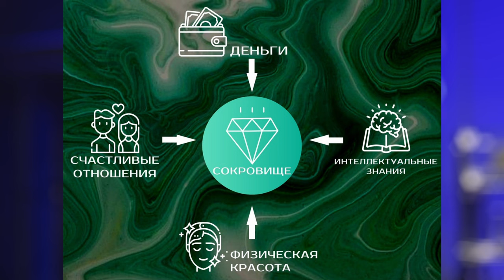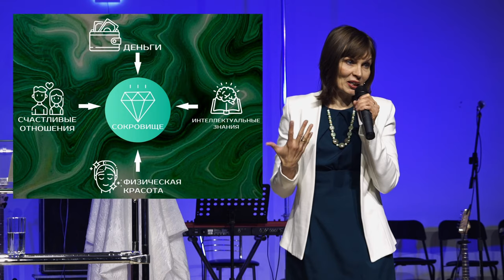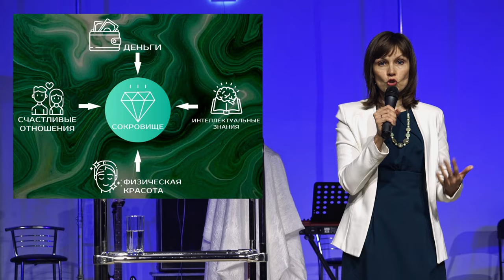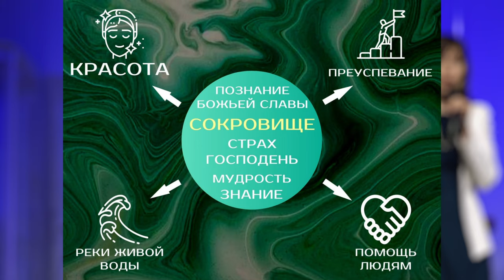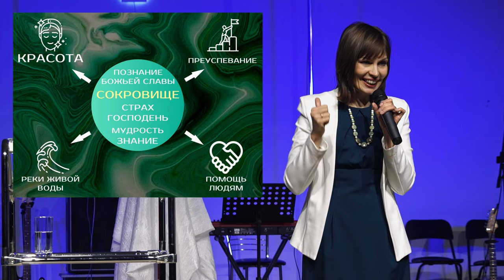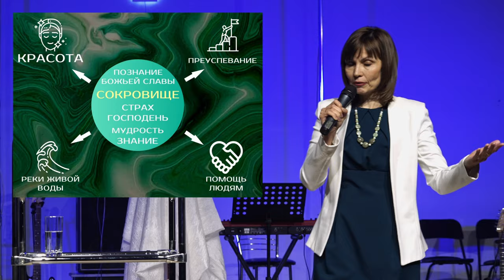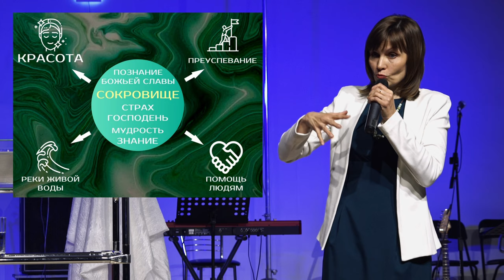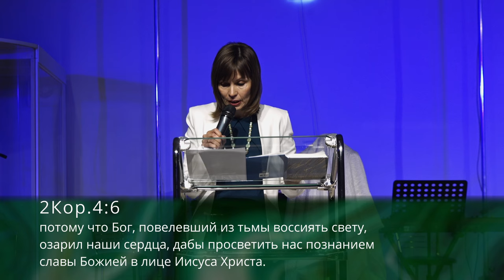Диана Судакова | Невидимые сокровища | Проповедь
Сказки, компьютерные игры, да и Священное Писание учат нас поиску сокровищ. Можно сказать, что наша жизнь — это квест, игра, задуманная Богом. Видимые сокровища, такие как деньги, знания, отношения, могут придавать нашему внутреннему человеку большую ценность, но они быстро исчезают, унося с собой радость и покой.

Как найти внутренние, непреходящие сокровища? 🌟

Смотрите новую проповедь Дианы Судаковой «Невидимые сокровища», прозвучавшую на одноименной женской конференции!

Дорогие друзья, извините за проблемы с звуком, мы усердно работаем над улучшением. Спасибо за понимание!

💒 Адрес нашей церкви: Россия, город Екатеринбург, улица Шейнкмана, 7, 620014